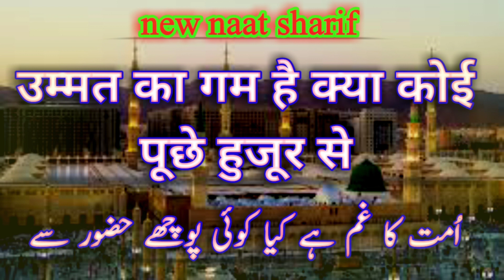Ummat Ka Gam Hai Kya Koi Puche Huzoor Se, Naat 2024, Naat Sharif, Qureshi Club